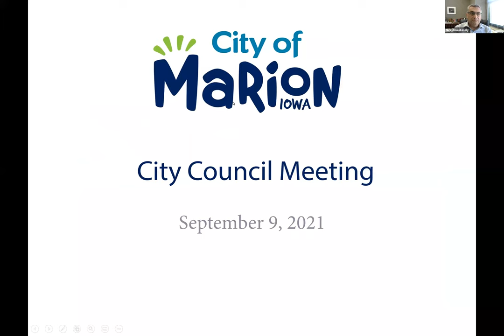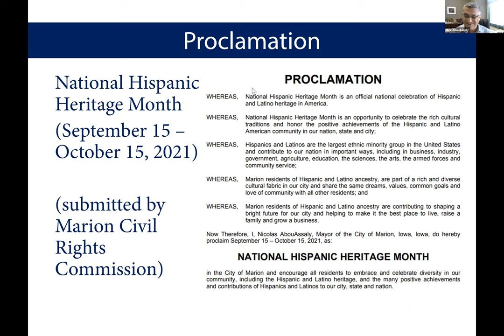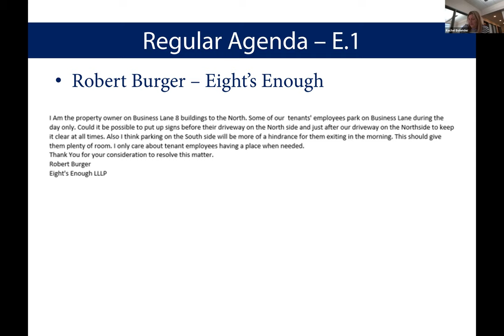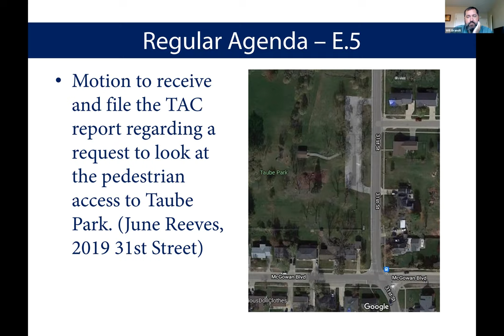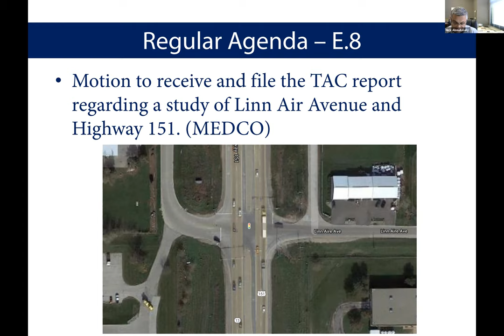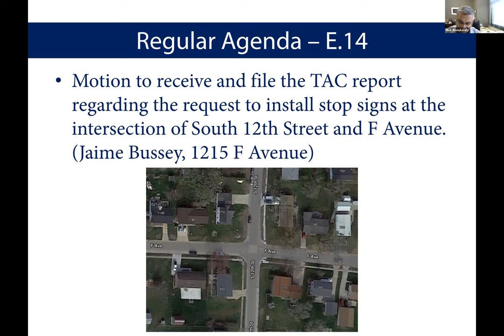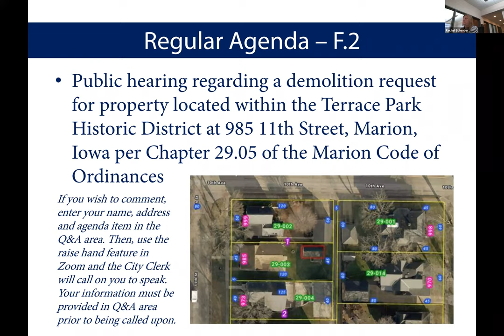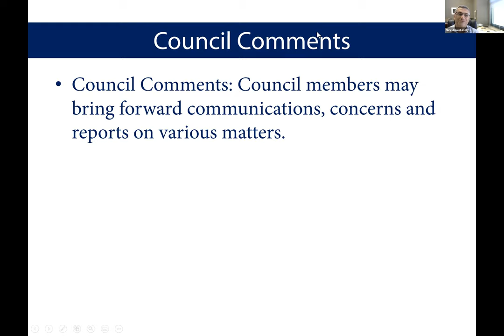City Council - Audio/Presentation - 09.09.21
Audio recording and Zoom presentation of the Marion, Iowa City Council Regular Session - 09.09.21